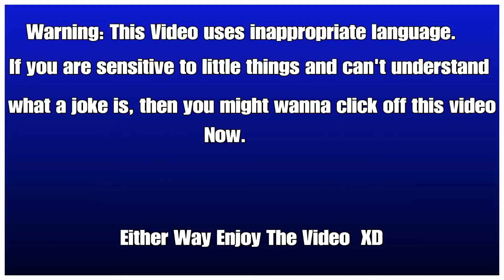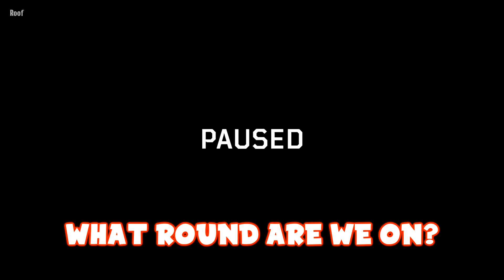PURE CHAOS. (BO4 ZOMBIES)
Call Of Duty Zombies is my Favorite thing to play. And I try to  post daily content for all you awesome people. I Live stream on most weekends for hours at a time on my twitch so make sure to follow me there. I hope you like what you see here and decide to stick around :)

{SOCIAL MEDIA}